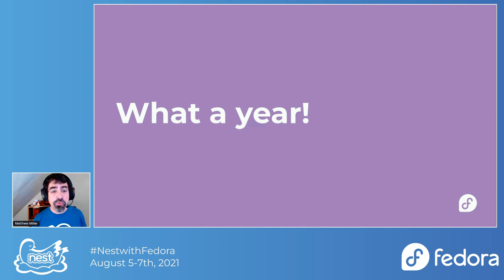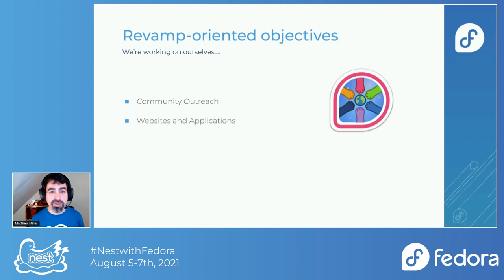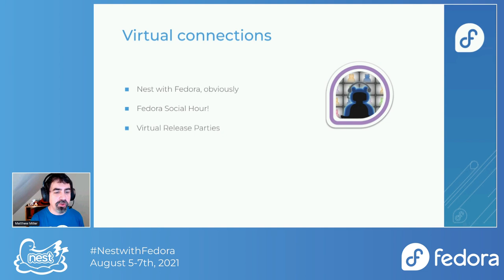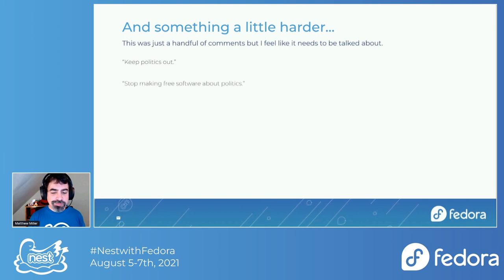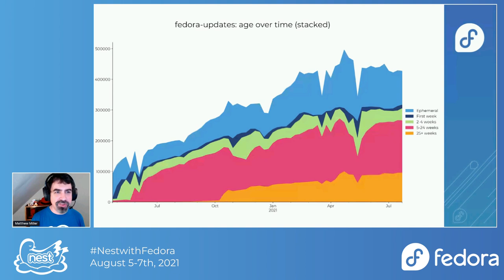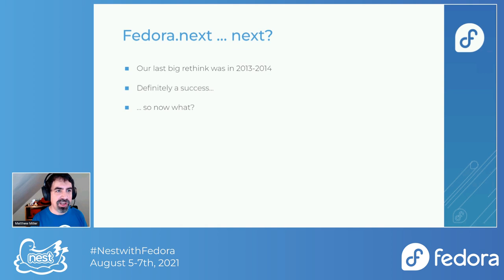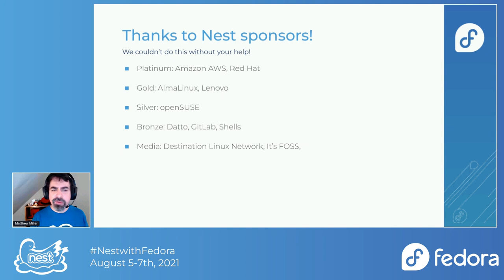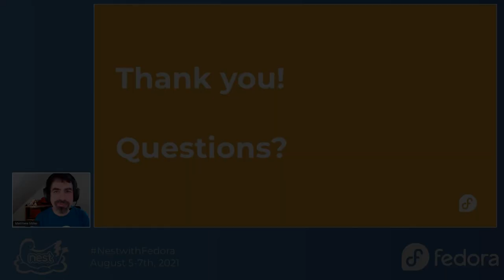State of Fedora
Welcome to the traditional State of Fedora address! Fedora Project Leader Matthew Miller reviews the past year, talks about our strategy, and looks a little into the future. There are, of course, charts and graphs.